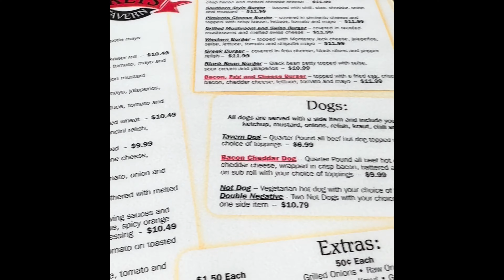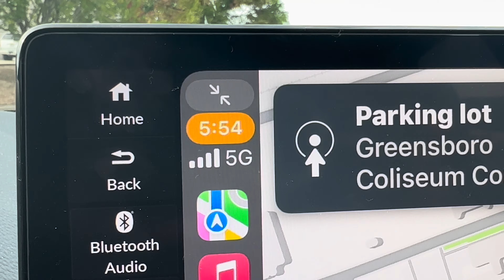Vlog #1 AEW Collision 8/12/23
Vlog at AEW Collision in Greensboro, NC